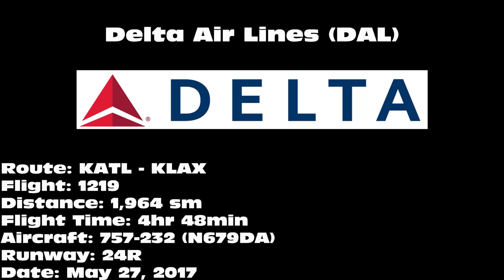Delta Air Lines 757-232 [N679DA] -- UHD 4K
Delta Air Lines 757-232 landing on 24R at Los Angeles International Airport (LAX) on May 27, 2017